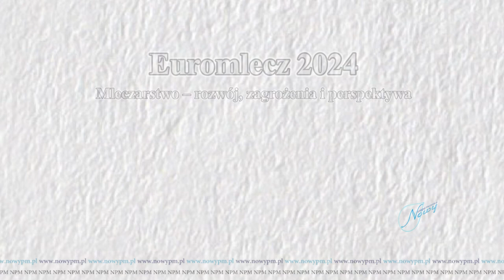Euromlecz 2024 Ryszard Bober Senator RP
W dniach 4-7 stycznia 2024, w Klinice Uzdrowiskowej „Pod Tężniami” im. Jana Pawła II w Ciechocinku, odbyła się XIII Konferencja Mleczarstwa Polskiego EUROMLECZ 2024. Patronat nad Konferencją objęło Ministerstwo Rolnictwa i Rozwoju Wsi. Na konferencji mogliśmy usłyszeć o trendach, wyzwaniach i przyszłości branży mleczarskiej.